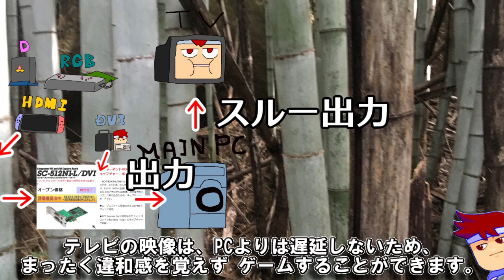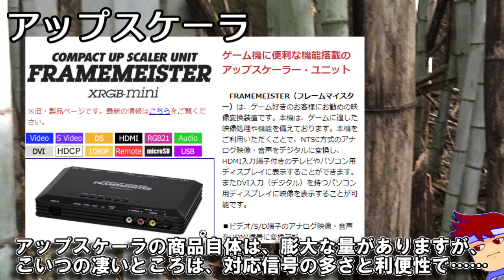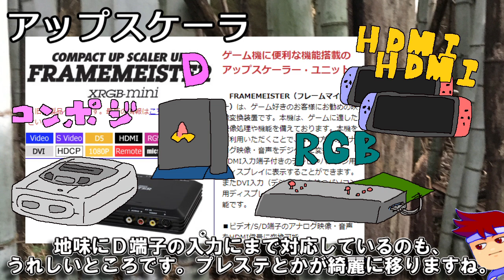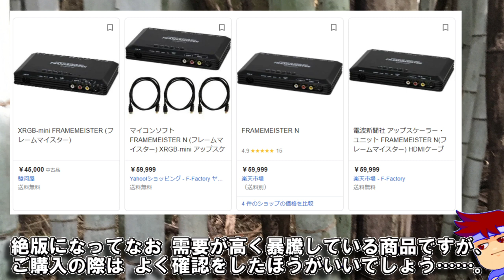大公開！三つの機器であらゆるゲームをキャプチャできる！？編。【バーチャルいいゲーマー】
キャプチャーボード：
フレームマイスター：
コナミ　ゲームセレクタ：